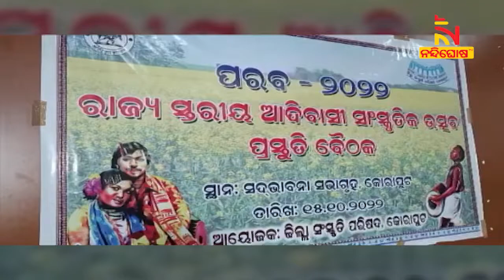କୋରାପୁଟ ମହୋତ୍ସବ ପାଇଁ ପ୍ରସ୍ତୁତି ଆରମ୍ଭ । NandighoshaTV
କୋରାପୁଟ ମହୋତ୍ସବ ପାଇଁ ପ୍ରସ୍ତୁତି ଆରମ୍ଭ। ଆଦିବାସୀ ପର୍ବ ପାଳନ ନେଇ ବୈଠକରେ ନିଷ୍ପତ୍ତି ପରେ ପ୍ରସ୍ତୁତି ଆରମ୍ଭ କରିଛି ଜିଲ୍ଲା ପ୍ରଶାସନ

* DishTV Channel No: 1367
* Airtel Digital TV Channel No: 611
* TATASky Channel No: 1779
* hathw@y Channel No: 731
* Ortel Channel No: 707
* Videocon d2h Channel No: 840
* SITI Channel No: 17 & 458
* GTPL Channel No: 719
* SUN Direct Channel No: 667
* Asianet Channel No: 219